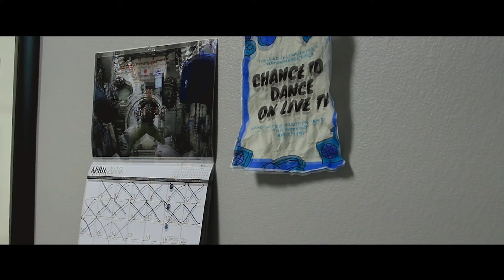My Way - Frank Sinatra Music Video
Help Me Out by Donating!